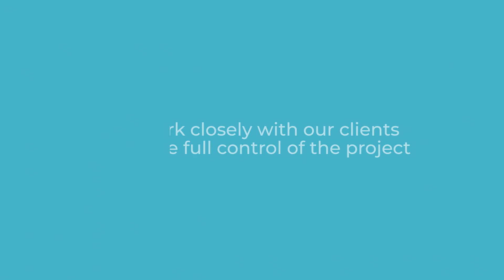What do we do?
We are New England.

We can offer online auctions, asset purchasing, private treaty sales, asset valuations, site clearances and dilapidations.

Get in contact with us today!